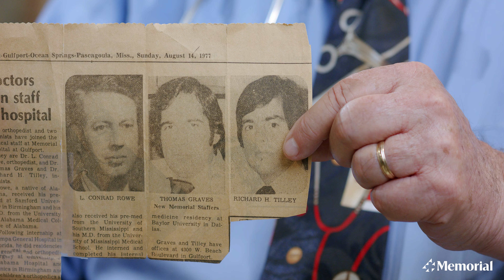Memorial's 75th Anniversary - Dr. Richard Tilley Remembers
Dr. Richard Tilley, Memorial Internal Medicine Specialist, walks down memory lane, taking a look at Memorial's history.
Memorial Hospital at Gulfport is a not-for-profit medical complex in Gulfport, Mississippi, jointly owned by the City of Gulfport and Harrison County. Memorial's mission is Building a Healthier Community. Memorial is one of the most comprehensive healthcare systems in the state, licensed for 328 beds, including a state-designated Level II Trauma Center, three nursing centers, three outpatient surgery centers, satellite outpatient diagnostic and rehabilitation centers and more than 95 Memorial Physician Clinics.

Memorial offers several of the region's most comprehensive clinical programs, such as emergency medicine; women and children services; orthopedic services; cardiovascular services; neurosciences and oncology. Additionally, Memorial provides medical specialties unique to the coast which include a Level III Neonatal ICU and Mississippi's first nationally certified Primary Stroke Center. Memorial offers 3D imaging and advanced surgical techniques, including the robotic assisted Specialty Surgery System.  Memorial is accredited by The Joint Commission, the Commission on Cancer, the College of American Pathologists and the American College of Radiology.